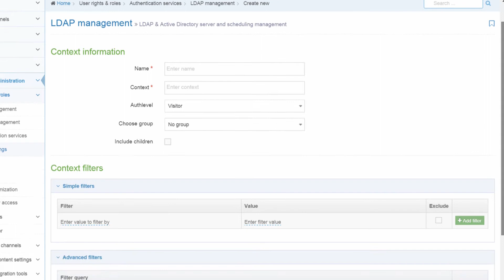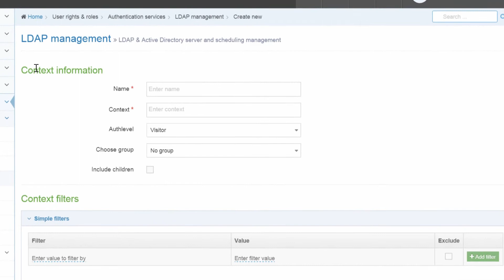User Management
Discover how TERMINALFOUR makes it very easy to manage large numbers of users. There are multiple user levels available and the group management facility allows you to manage large groups of users and teams of users.